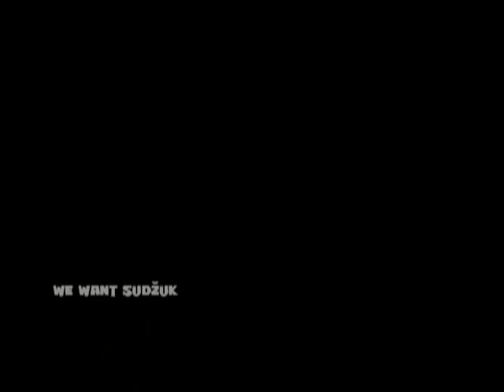DJ Drisco Negrutino feat. DJ Ernesto Savioli - Beat your kids with our gentle beats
drisco and ernesto are back! beat you kids with our gentle beats